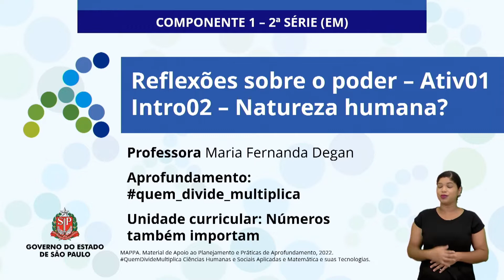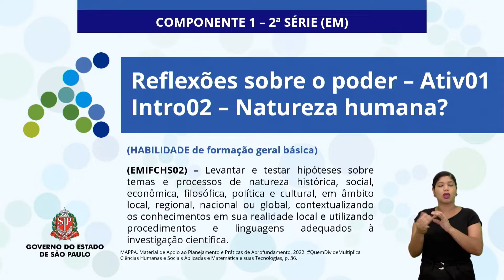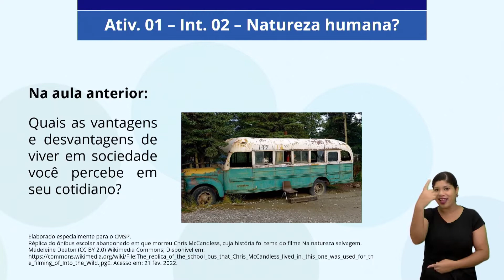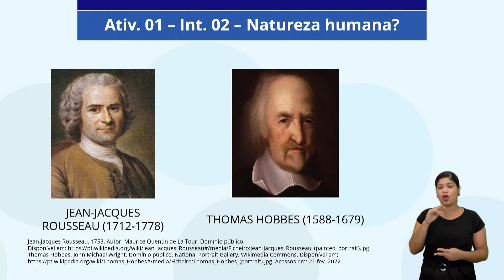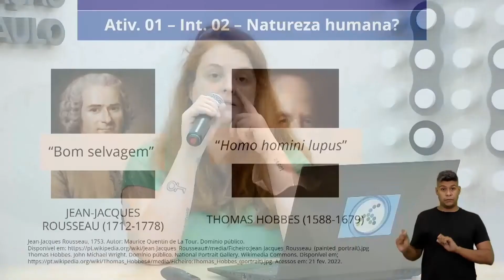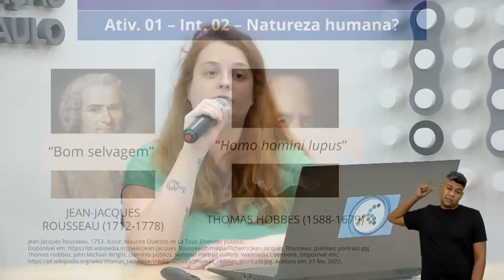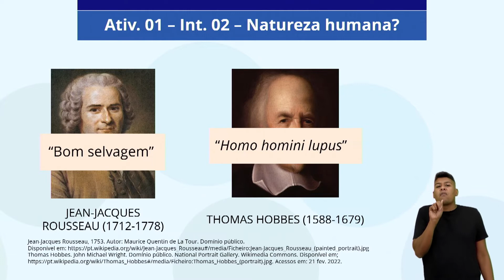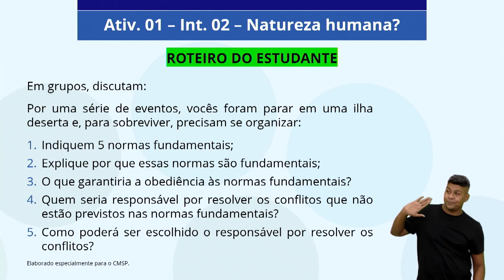03/03/22 - Reflexões sobre o poder - Ativ. 1 - Intro. 2: Natureza humana?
Docente estúdio: Maria Fernanda Degan